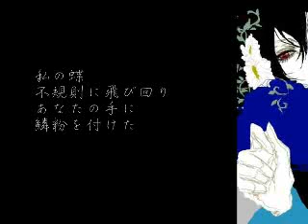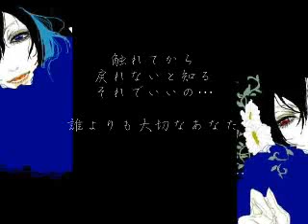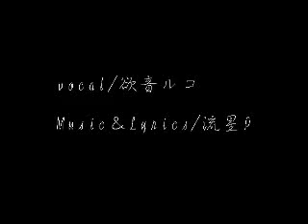[Ruko ♀] Magnet [Ruko ♂]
From NicoNicoDouga
Song: Magnet originally by Miku Hatsune and Luka Megurine
Singer: Ruko ♀ and Ruko ♂ versions.

Here is the link to download the Ruko VoiceBank (I did not make)